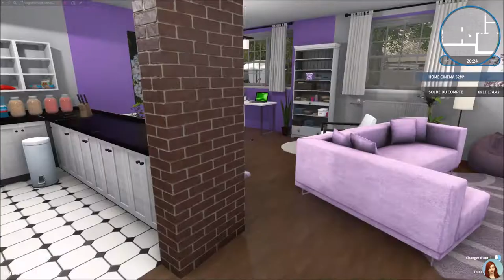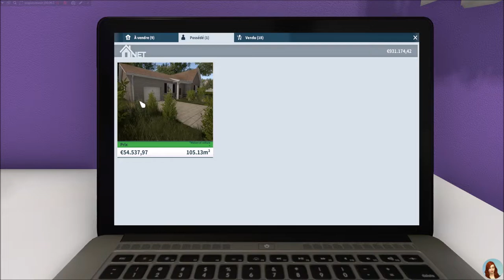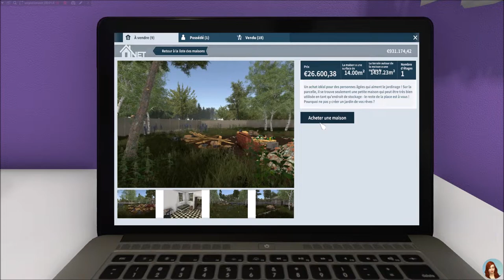Grand jardin et maisonnette - EP 47A - HOUSE FLIPPER GARDEN fr